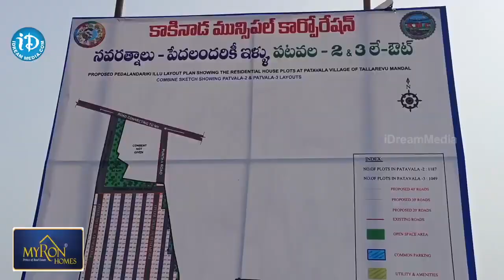ఎమ్మెల్యే ద్వారం పూడి అద్వర్యం లో పేదల ఇంటిపట్టాలా పంపిణి | MLA Dwarampudi Chandrasekhar Reddy